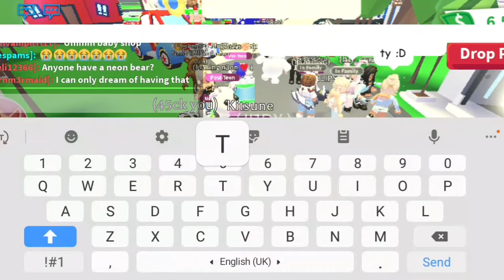TRADING *NEW* ♡KITSUNE♡ PET (Roblox/Adopt me)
♡STAY TUNE!!♡